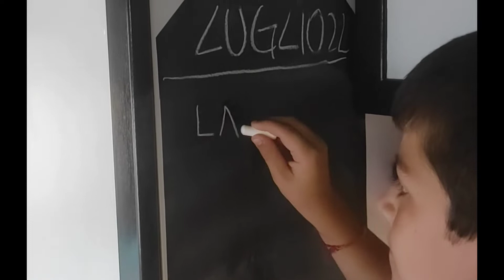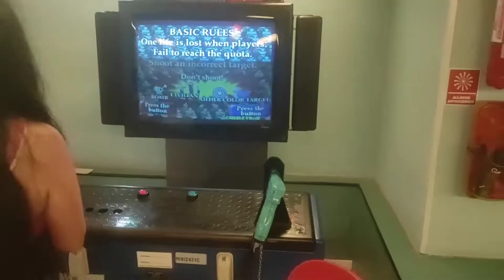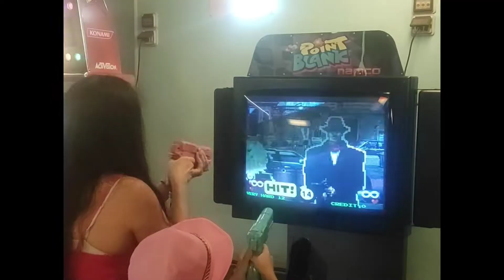Notte rosa a Rimini